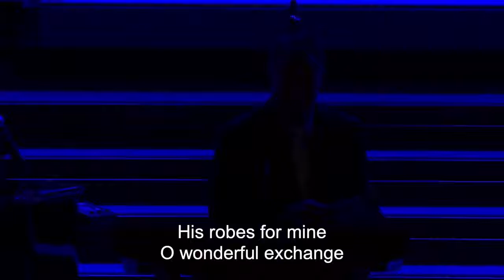His Robes For Mine - Immanuel Bible Church